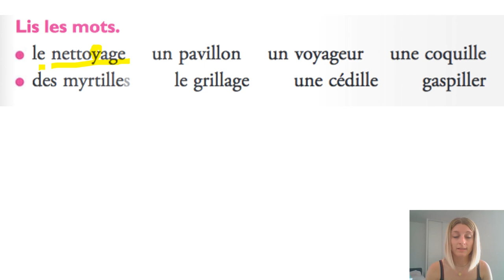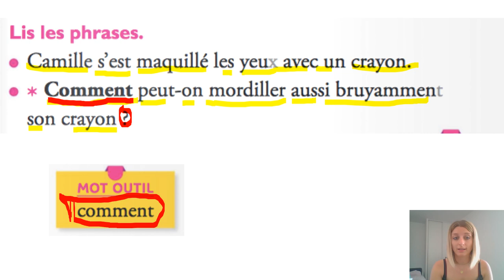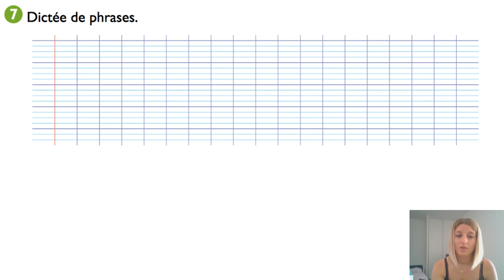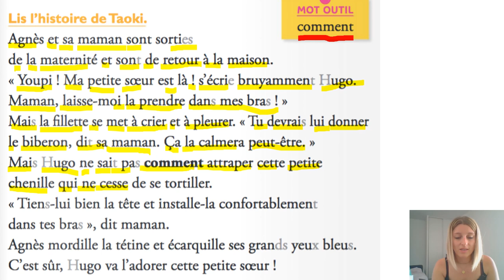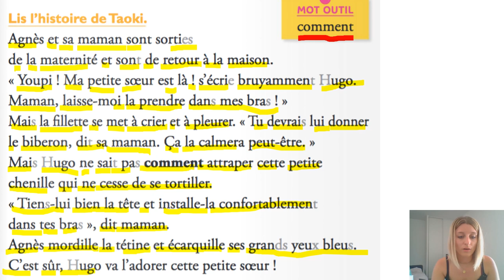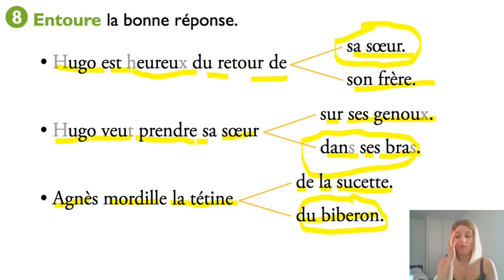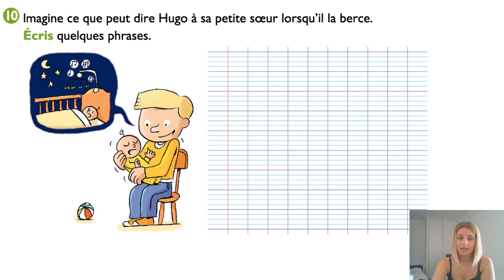Un bébé à la maison séance 2